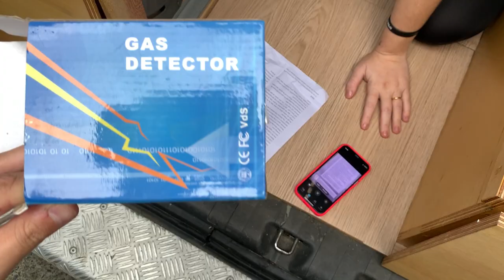Motorhome no Fiat Doblo | Melhorias: Piso Vinilico, Botijão, Detector de gás..Parte 5 Doblohome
Casal Catarinense decide cair na estrada para desbravar a América do Sul numa Doblò que adaptamos como motorhome. Thalia, médica veterinária, vai dar uma pausa no trabalho, enquanto Roberto continua trabalhando com marketing digital (Leia a descrição completa) O gato que encontramos abandonado, o Gatuco, irá junto no rolê. Conheça nosso projeto 'O Catarinense' que visa conhecer lugares incríveis que Deus criou. Fica ligado para acompanhar as próximas aventuras.

PRODUTOS QUE UTILIZO